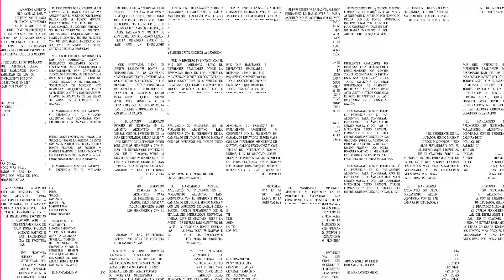Elecciones 2023: Lilia Torres en el escrutinio provincial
La apoderada de Juntos por el Cambio dialogó con la prensa  para contar como se desarrolla el proceso de conteo de votos tras la elección provincial.